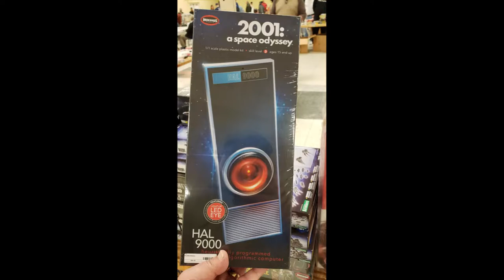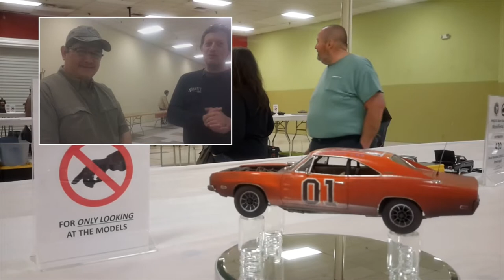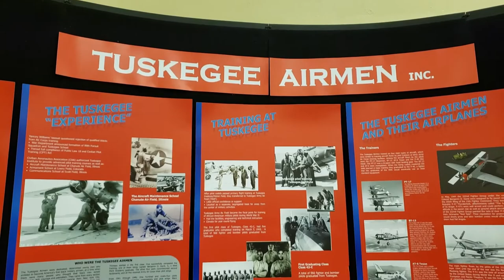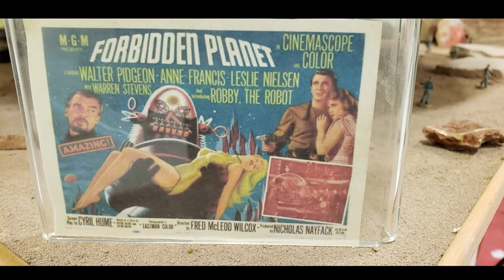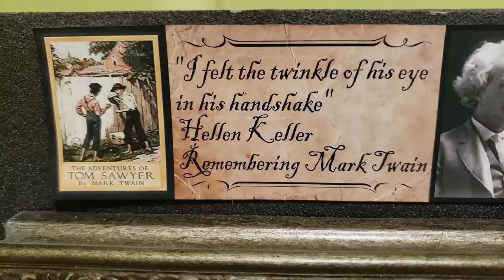Cool Weekend: Model Fiesta 39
This is the premiere local event for scale model builders, artists and the vendors who support them. over a hundred competitors with multiple themes and genres competed in the event.  Also attending Mr. Johnston and Mr. Bynum, two of the last Tuskegee airmen.